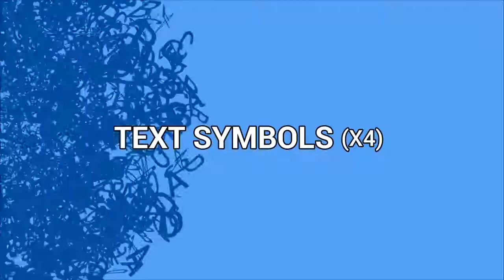Ultimate Transitions Pack 4K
Colorful Video/Intro
Promo/Website Presentation
Typography/Titles Opener
Slideshow
Production Reel/Showreels
Shapes Intro/Promo
Use as transitions between scenes